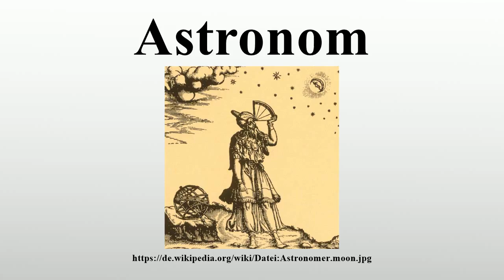Astronom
Vielen Dank für Ihre Unterstützung:

Ein Astronom (griechisch ἄστρον ástron ‚Stern‘, ‚Gestirn‘ und νόμος nómos ‚Brauch‘, ‚Gesetz‘) ist eine (im Regelfall akademisch gebildete) Person, die sich wissenschaftlich mit der Astronomie beschäftigt.